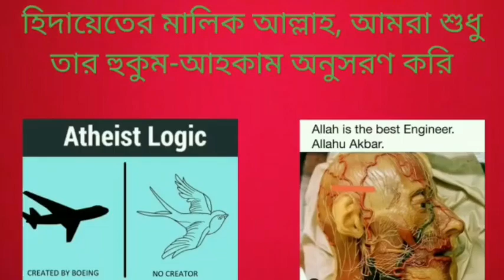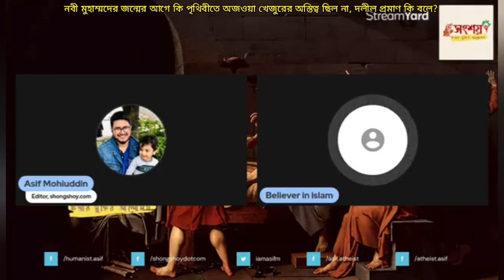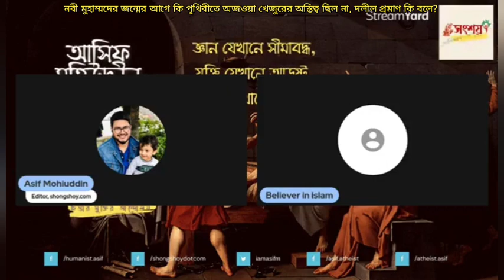হজরত মুহাম্মদের জন্মের আগে কি পৃথিবীতে আজ্বা খেজুরের অস্তিত্ব ছিল না, দলীল প্রমাণ কি বলে?